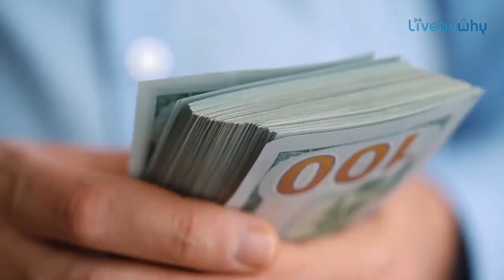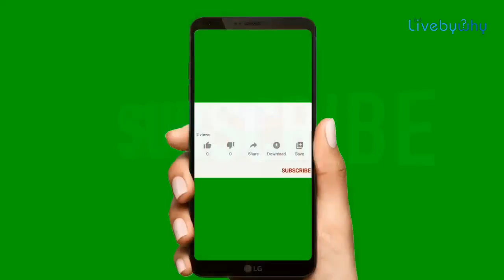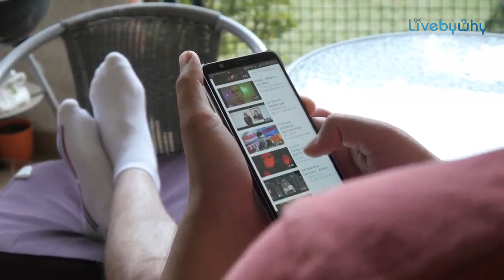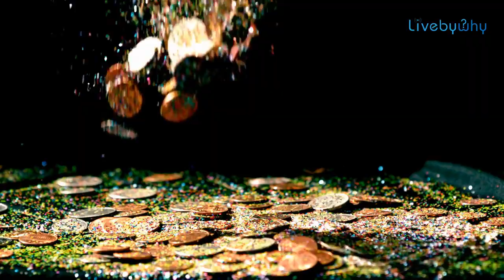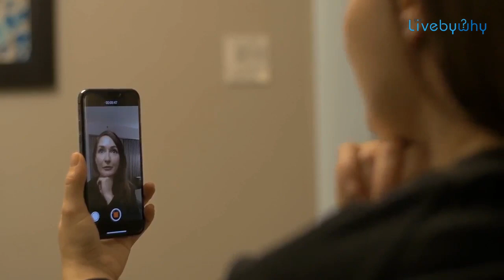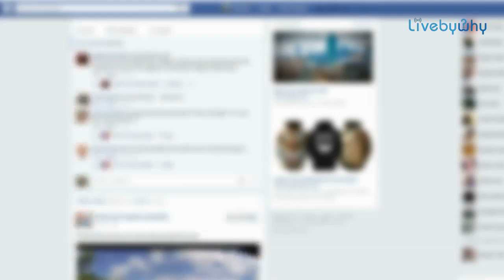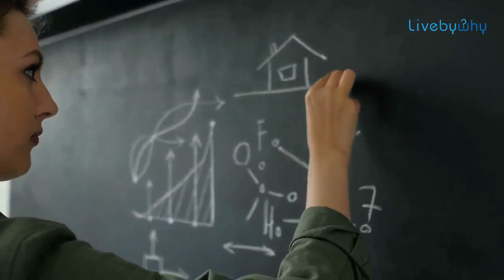How to Make Money on TikTok | Step-by-Step Guide to Earn Money with Tik Tok in 2020 From Your Home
Are you looking for ways to earn extra money? Maybe you want a side job to supplement your main income. Or you have a TikTok account and would like to know how to start bringing in some cash with TikTok. Or perhaps, you are interested in jumping in on a platform in its early stage to create a juicy revenue stream for yourself.

If you are in any of these positions, then this video is for you. Sit tight and watch. Towards the end I will give you a very quick and really helpful step-by-step guide to make money on TikTok as soon as today.
Originally TikTok was crowded with teenagers but the app is aging up faster than anyone can imagine. Parents are signing up in droves. Social media moguls like Gary Vee are talking about Tik Tok much more than ever. Big brands are really taking it seriously. Small business owners are beginning to see some ROI.
Just like Instagram blew up a few years ago. Tik Tok might be a lot more powerful than Instagram.
A lot of people are making a lot of money from Tik Tok now. Even though TikTok is in the early stages, it will be a huge business marketing app in the near future.

You can make a ton of money doing this online without leaving your house. In fact, there are countless popular people making over $10,000 a month using some of the strategies I’ll share with you in this video.

Ways to Make Money:
There are multiple ways to make money with TikTok but here are the 3 best and proven ways to make money on TikTok today:
1. Create, Scale and Flip a Tik Tok Account
Pick a niche or focus area where you can create contents that go viral. Make up, fashion, cooking, story-telling, pranks or funny contents, hair products or whatever special niche you can think of. Just be sure it’s something people would like to watch and follow.
If you already have old contents on other platforms like Instagram or Youtube, think about repackaging or repurposing those contents.
Literally people are having old repackaged videos go viral overnight. As a result the number of followers increased massively.
THE OTHER 2 WAYS AND A STEP-BY-STEP GUIDE ARE DISCUSSED IN THIS VIDEO.
Once your TikTok account gains a good amount of followers and views, you can turn around and sell it for a pretty penny. There are people who specialize in helping you sell your TikTok account.
Once you have a significant amount of followers on your TikTok live stream, you can monetize easily.
Unfortunately some people have hundreds of thousands, if not millions of followers on TikTok yet they have no clue how to monetize.
Remember, TikTok is here to take over, so the sooner you get on board, the more money you stand to make. I think the key for creators is to stay consistent and pay attention to what fans are saying, engage as much as possible and look for opportunities to monetize.